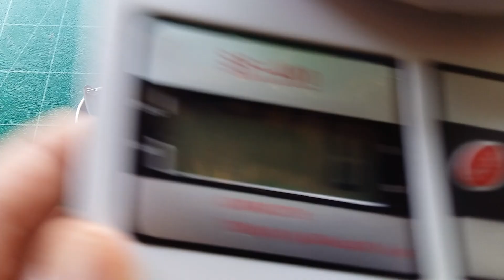ทำเหยื่อสปูนซิ่ง ทำง่ายประหยัดเงิน I making Lure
เหยื่อสปูนซิ่งจะเห็นมากในโซนยุโรบ ภูมิภาคบ้านเรายังไม่นิยม อยากรู้ว่าได้ผลกับปลาไทยไหม? ต้องลอง ทำง่าย ประหยัดด้วยซิ สปูนซิ่งในคลิปทำมากจากสแตนเลสด้ามตะหลิวเก่า
เพลลิสต์ทำเหยื่อ

" ตกปลาไม่ยากหากเข้าใจ ทำเหยื่อใช้เองไหมช่องเรามี "
ช่องสร้างเหยื่อเพื่อตกปลาจากแหล่งน้ำธรรมชาติ
     สร้างสรรค์ ทำง่าย ได้ผล คงสมดุล